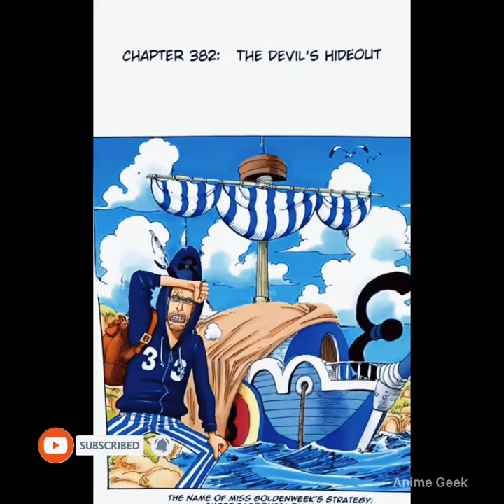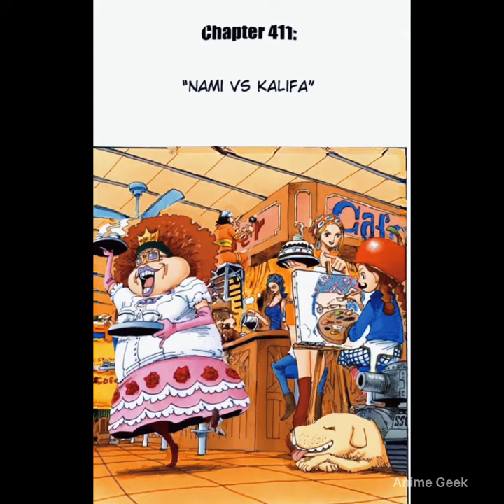One Piece Cover-Story Miss Goldenweek's "Operation: Meet Baroque Works"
SHORT SUMMARY:
Whereupon finding out that Baroque Works has been exposed; Miss Goldenweek, along with Mr. 5 and Miss Valentine, go visit them in jail. Unfortunately, the three wind up dropped onto a resort island where Hina, Jango, Ironfist Fullbody and their Marine unit happen to be vacationing.

In the ensuing chaos, Miss Valentine is captured, but with a little help from an escaped Mr. 2, Miss Goldenweek and Mr. 5 are able to save not only her, but nearly every other Baroque Works Officer Agent as well.

In the end, however, those who did not escape - Crocodile/Mr. 0, Daz Bonez/Mr. 1, Bentham/Mr. 2 Bon Kurei, and Galdino/Mr. 3 are sentenced, and relocated, to Impel Down.

The most underrated Funko Pop!
Luffy in Kimono 👇